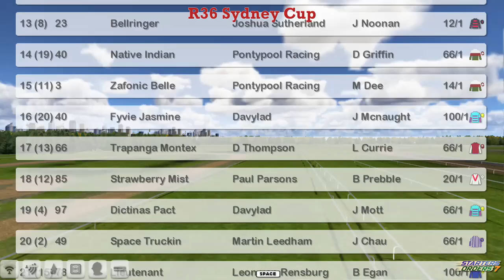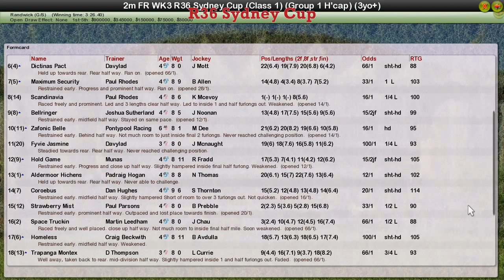FR WK3 R36 Sydney Cup